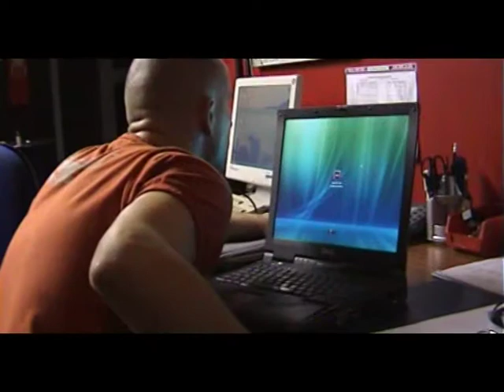Projectionist Extraordinaire 2 - Trailer V2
The full film will be ready very soon... I promise.